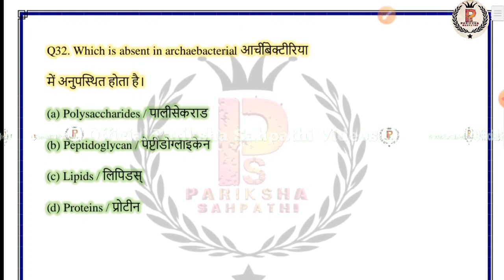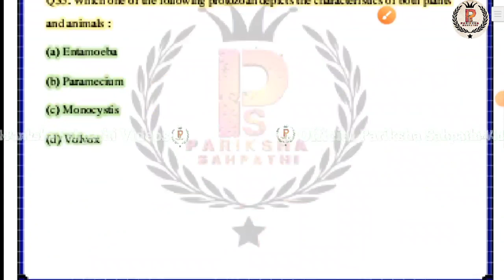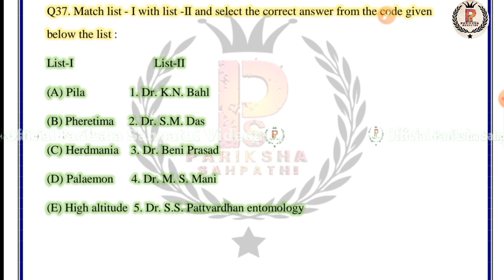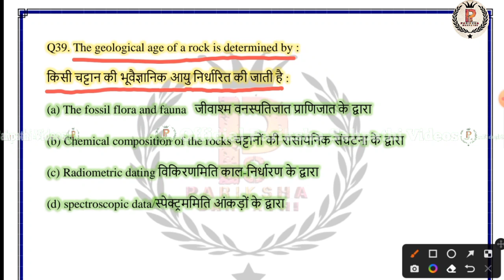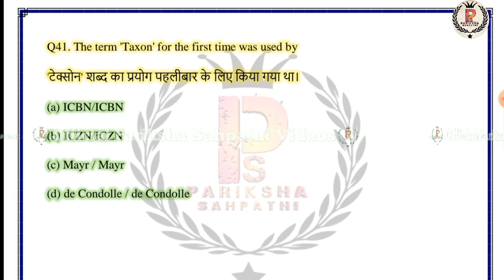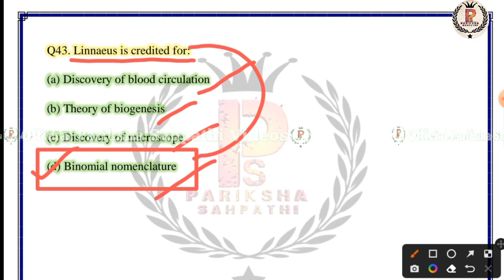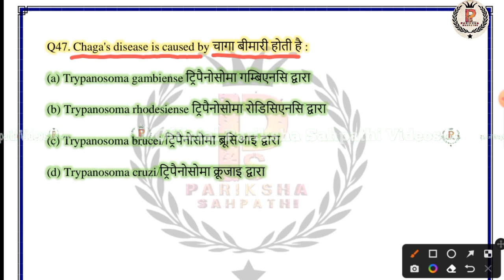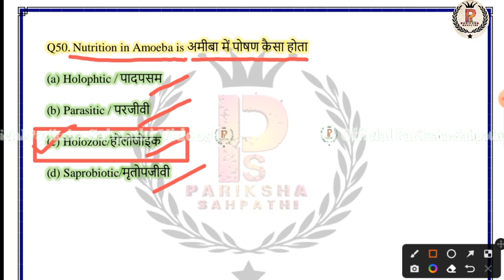KVS 2022-23 || KVS TGT(Sci)/ PGT(Bio) MARATHON || ALL INDIA TGT PGT(Bio) Exam classes BY Ritu Mam